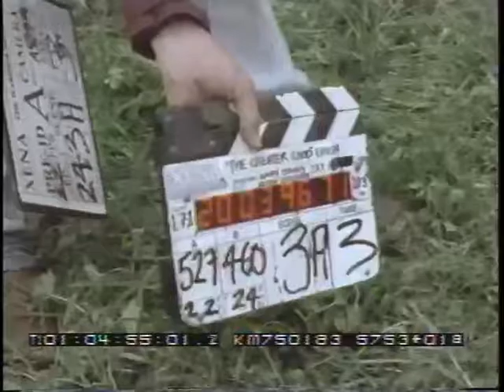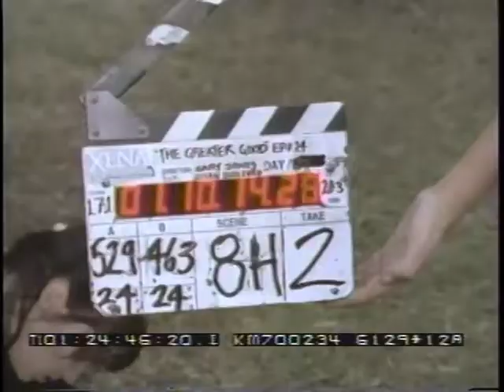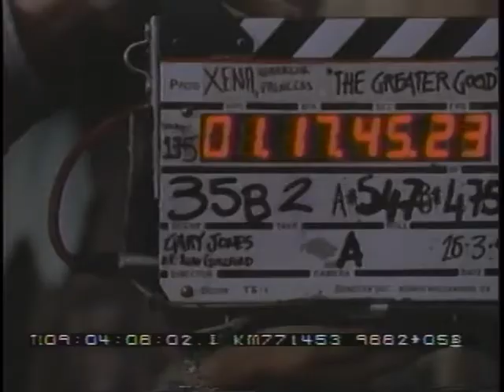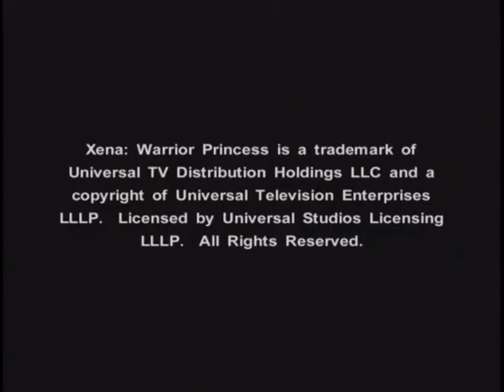Xena - Raw Footage: The Greater Good (Kit #11)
Xena Fan Club Kit #11 DVD